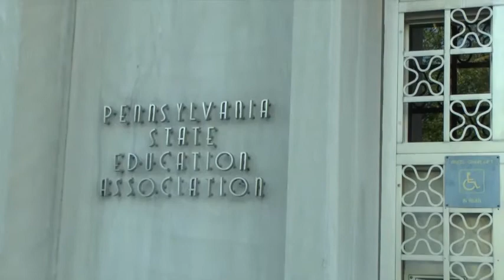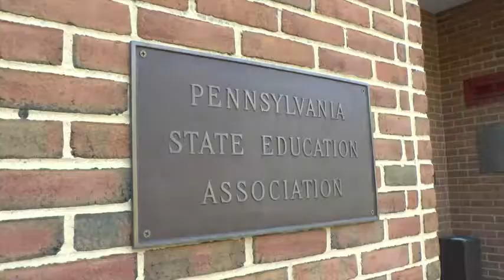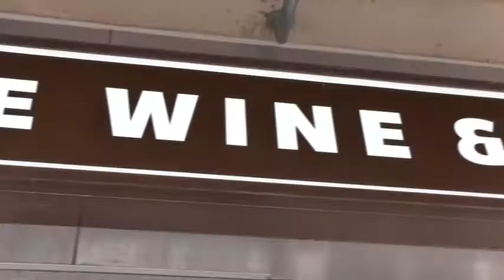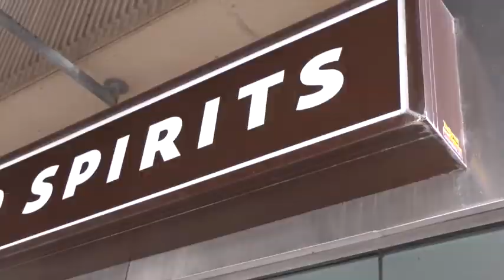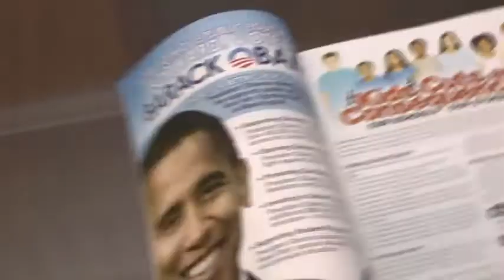Eliminate Automatic Public Union Dues Deductions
It's wrong to force people who don't want to join a public union to pay fees in Pennsylvania